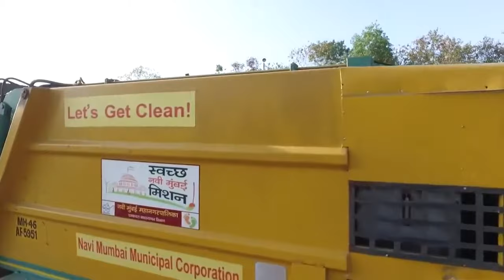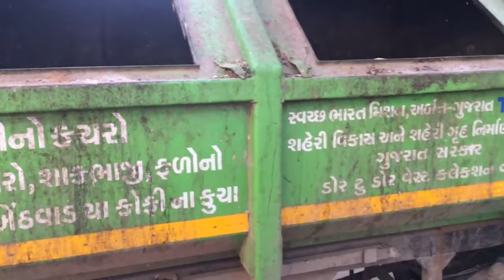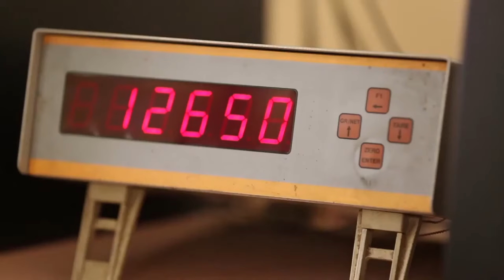Indian garbage trucks pick up garbage. Indian garbage trucks pick up garbage?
Why there is a lot of garbage in India. What garbage trucks do in India. The biggest dump in Delhi. Why should every Indian citizen watch this video to the end?